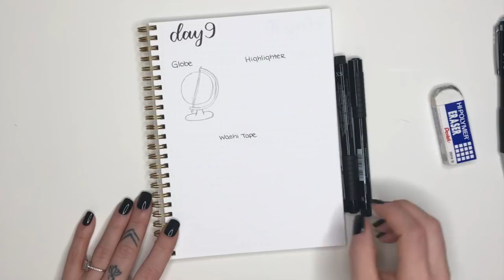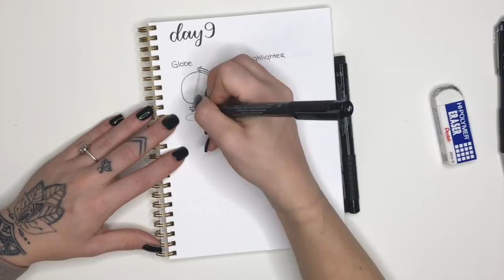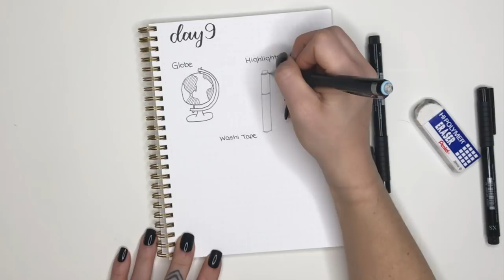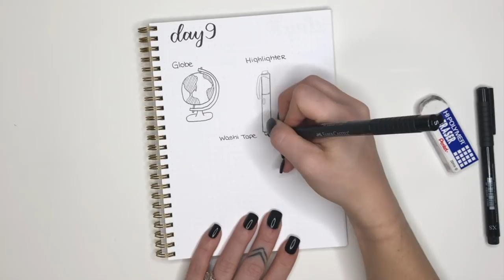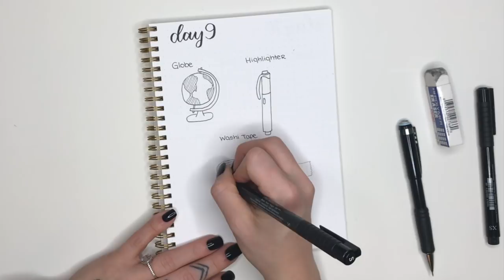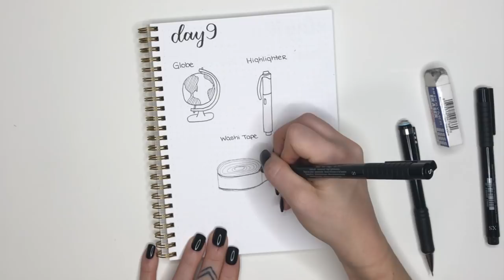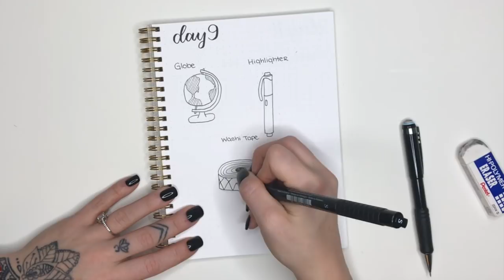Day 9 | 30 Days of Bullet Journal Doodles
Welcome to Day 9 of 30 Days of Bullet Journal Doodles

What do you want to see in future videos?

SUPPLIES USED

•Pentel Twist-Erase
•Pentel Hi-Polymer Eraser
•Faber-Castell Pitt Artist Pens (S & XS)

MUSIC CREDIT